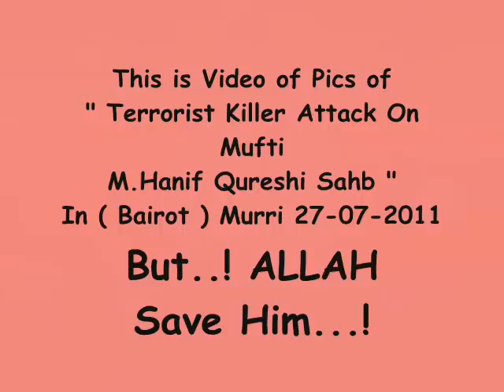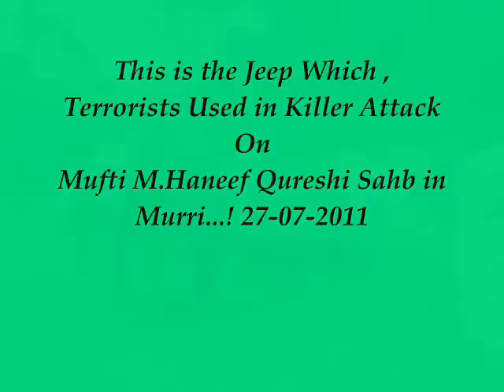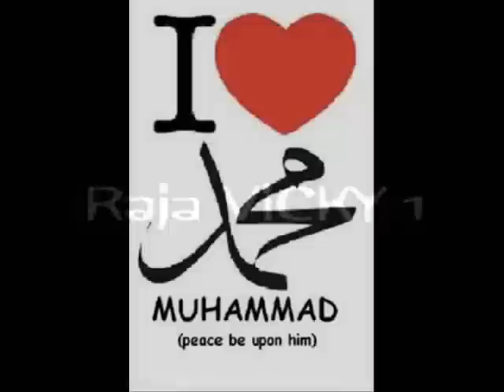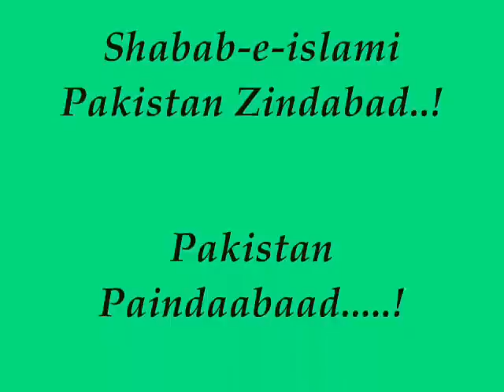Killer Attack On Mufti Hanif Qureshi @ Berot Murri...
* 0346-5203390 * Killer Attack On Mufti Hanif Qureshi @ Berot Murri...